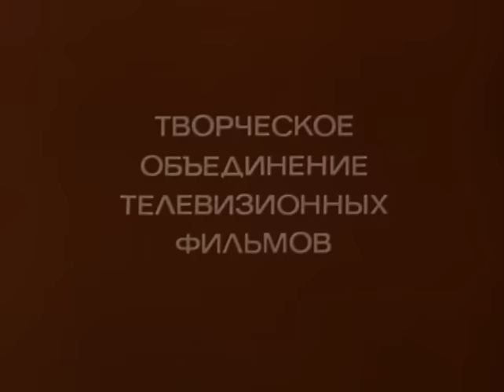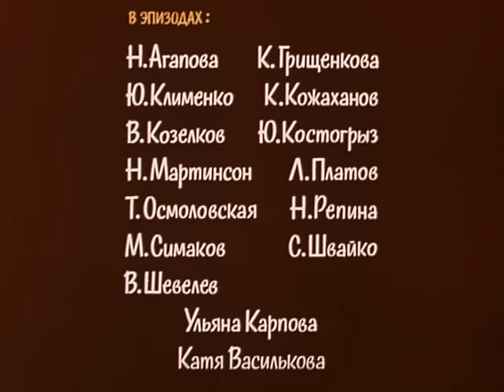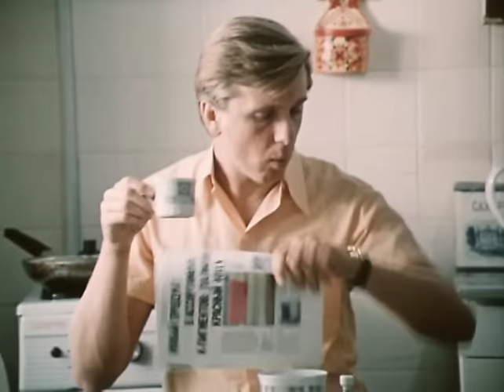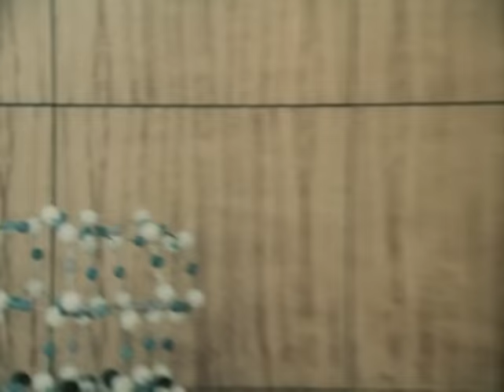По семейным обстоятельствам, 1 серия (комедия, реж. Алексей Коренев, 1977 г.)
Художественный фильм "По семейным обстоятельствам" по мотивам пьесы Валентина Азерникова «Возможны варианты, или По семейным обстоятельствам». Семейно-бытовая комедия о том, как нелегко уживаться вместе нескольким поколениям. Галину Аркадьевну вышедшая замуж и родившая ребенка дочь хочет усадить дома с внучкой. Но Галина Аркадьевна - начальник и привлекательная женщина, и быть в роли классической бабушки ну никак не может. Дочь обижается, зять возмущается, план горит, внучка плачет... И энергичная Галина Аркадьевна решает разъехаться с молодыми. В квартирном поиске она знакомится с немолодым, но обаятельным художником. И выходит замуж. Теперь она - о, ужас! - невестка при очень строгой свекрови. Изольда Тихоновна никому расслабиться не даст!

Режиссер: Алексей Коренев.
Автор сценария: Валентин Азерников.
Композитор: Эдуард Колмановский.
Художник-постановщик: Александр Кузнецов.

В главных ролях: Галина Польских, Евгения Ханаева, Евгений Евстигнеев, Марина Дюжева, Евгений Стеблов, Владимир Басов, Ролан Быков, Анатолий Папанов, Бухути Закариадзе, Людмила Зайцева, Нина Дорошина, Лев Дуров, Николай Парфенов.